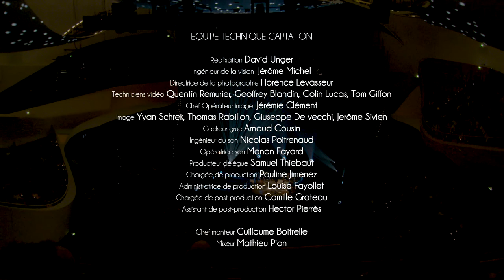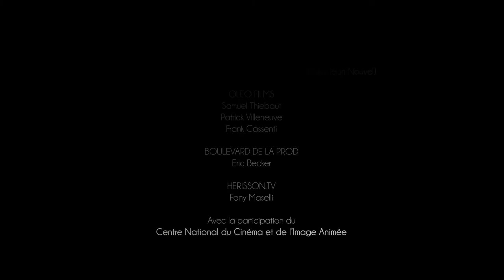THÉO CECCALDI - LIVE AT PHILHARMONIE DE PARIS - ARTE CONCERT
Théo Ceccaldi Trio - DJANGO

Théo Ceccaldi - violin
Guillaume Aknine - guitar
Valentin Ceccaldi - cello

Mathieu Pion - sound